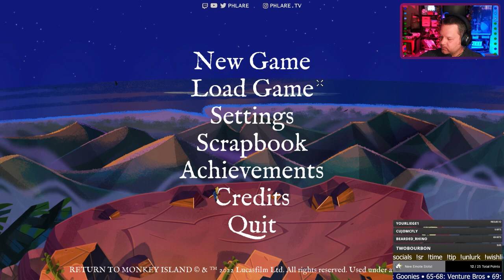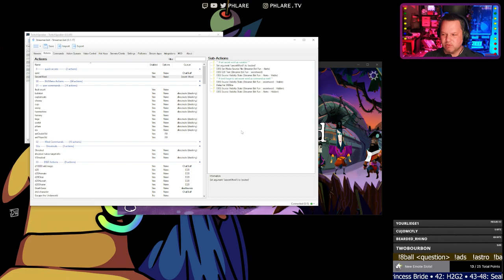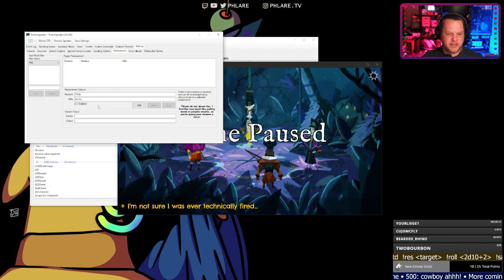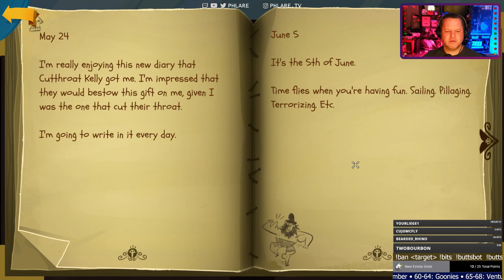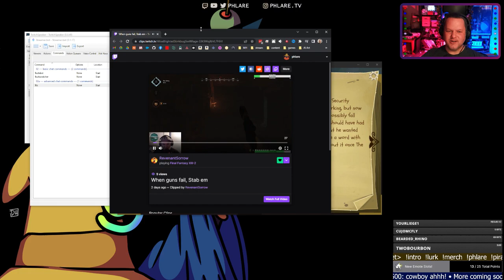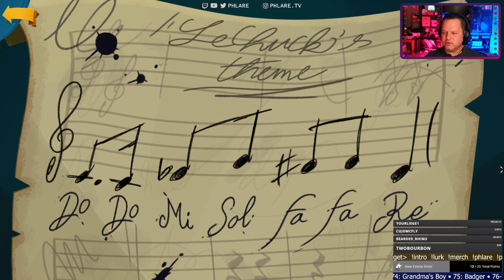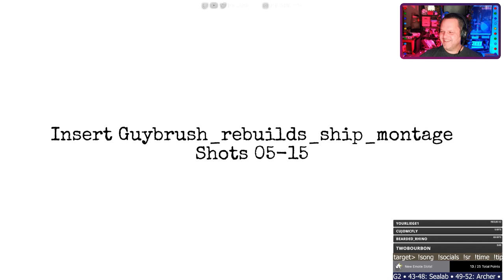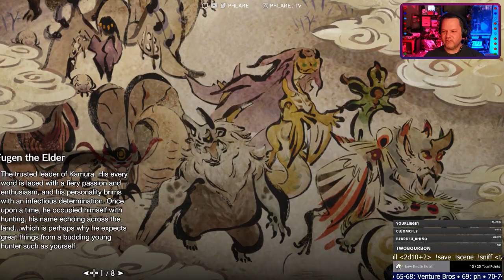Returning to return to monkey island - chapter 3: return to monkey island. will we return to monkey